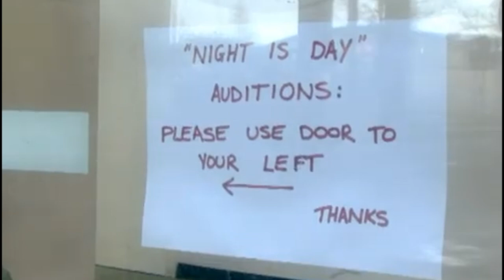Night is Day - Movie Retrospective - Episode One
Back in 2010 we shot our first ever feature film, and Scotland's first superhero movie, "Night is Day".

Now, 14 years later, we will be uploading our original behind the scenes featurettes weekly, with unearthed content from the making of the film.

"Night is Day" is available to watch on Amazon, Tubi, Plex and Fawesome TV.